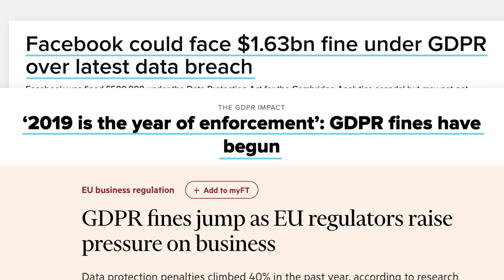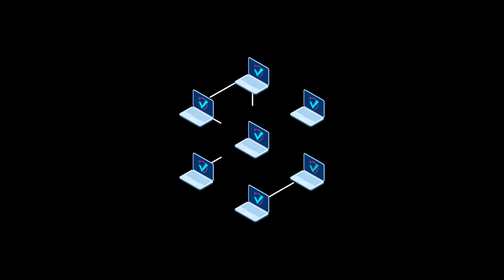Decoding Decentralized Identity in 90 seconds by Ontology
Ontology is a high performance, open source blockchain specializing in decentralized identity and data.

Ontology's unique infrastructure supports robust cross-chain collaboration and Layer 2 scalability, offering businesses the flexibility to design a blockchain that suits their needs. With a suite of decentralized identity and data sharing protocols to enhance speed, security, and trust, Ontology’s features include ONT ID, a mobile digital ID application and DID used throughout the ecosystem, and DDXF, a decentralized data exchange, and collaboration framework.